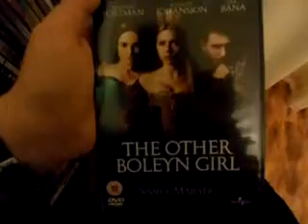The other boleyn Girl review